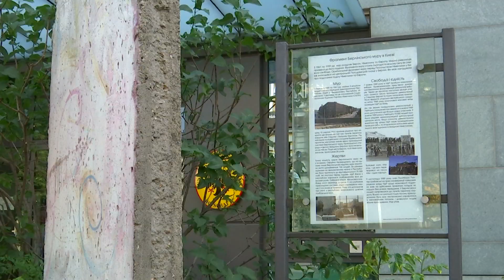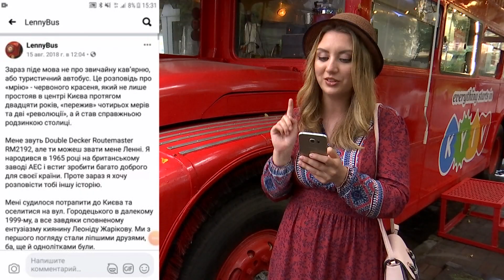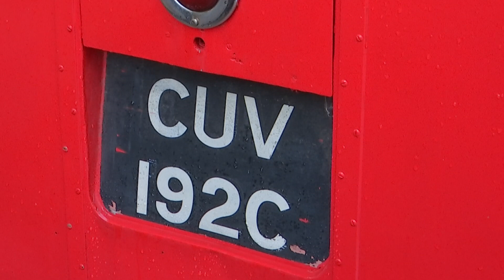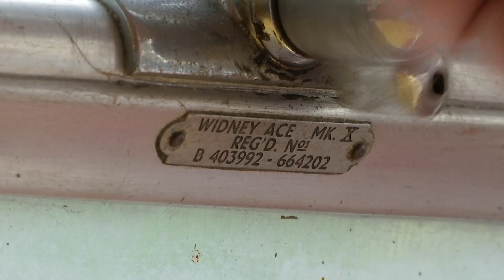Мандруємо за кордон не виїзжаючи із Києва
Дізнайся, як, не виїжджаючи з Києва, потрапити в Париж, Лондон, Берлін, Кіото та Баку.